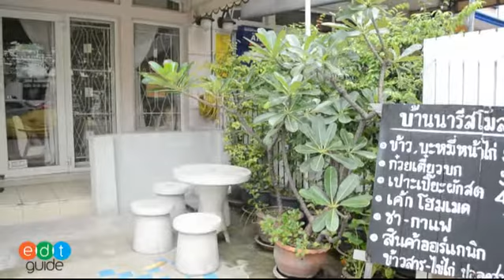ทางเข้า บ้านนารีสโมสร